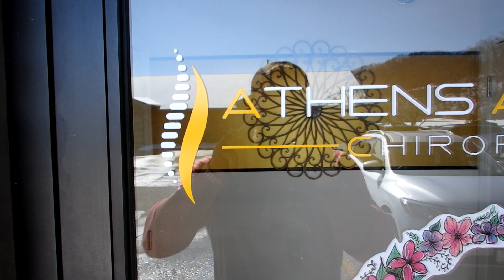I GOT FIXED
Hope you guys enjoyed the video! If you did please show some love and once again thank you for all the support!!

Chiropractor / Coach
- Athens Advanced Chiropractic
- Ian Butcher

Supplements